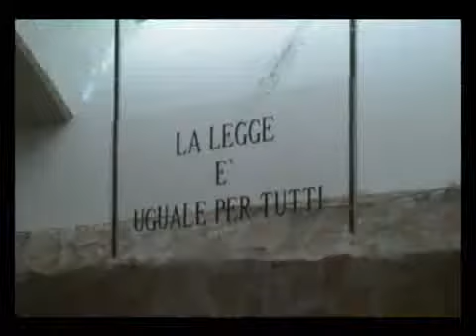Vallo della Lucania: Elisabetta Garzo nuovo presidente del tribunale di Aversa